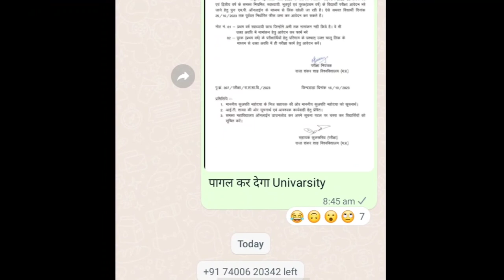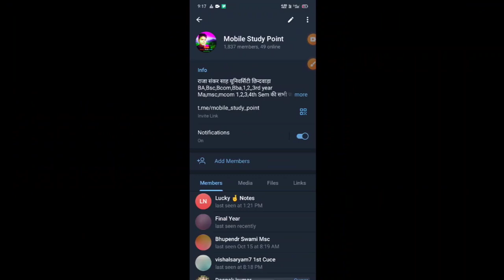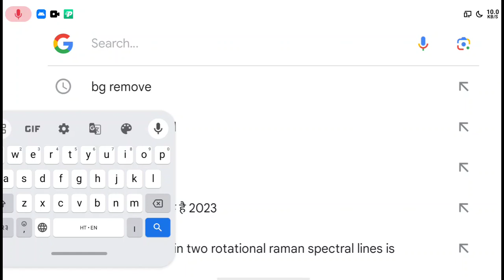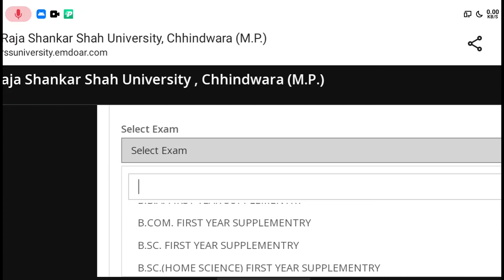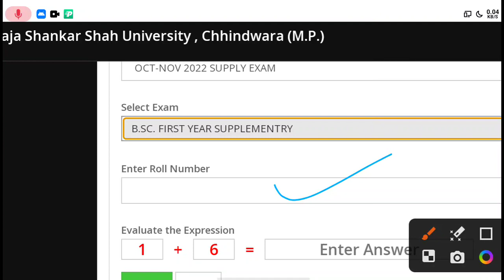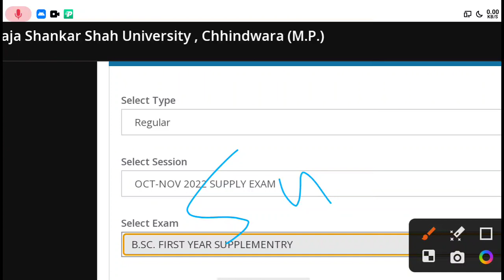1st year supplimentry result raja Sankar saha University chhindwara cuc supplimentry result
1st year supplimentry result raja Sankar saha University chhindwara cuc supplimentry result

chhindwara University supplimentry result
bsc 1st year supplimentry result raja Sankar saha University chhindwara
ba bsc bcom first year supplimentry result chhindwara University